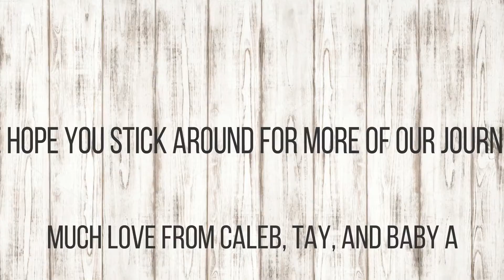I Can't Keep Anything Clean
Did some cleaning and snuggling today! Please stick around for more of our journey!
Much love

CHECK OUT...
Taylor's Instagram: taylorrhorner
Our Family Instagram: calebtaybabya
Taylor's Product Instagram: taylored_work